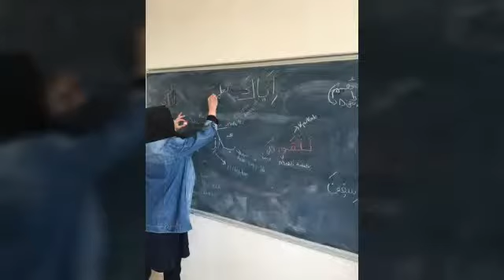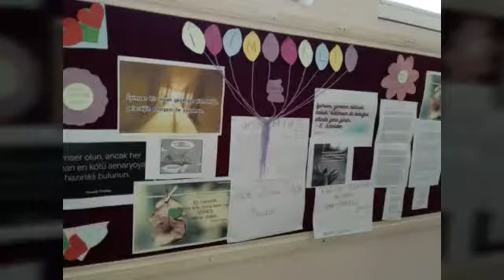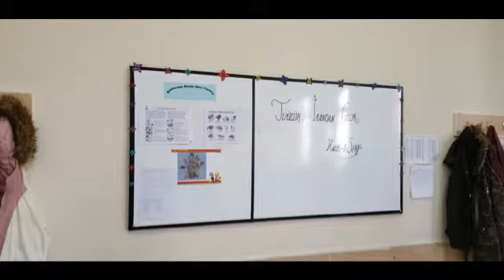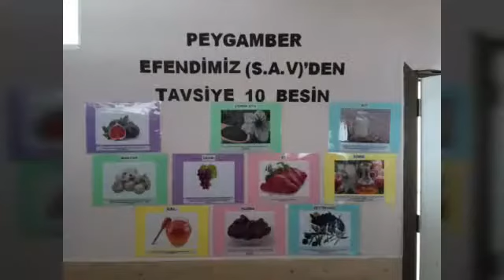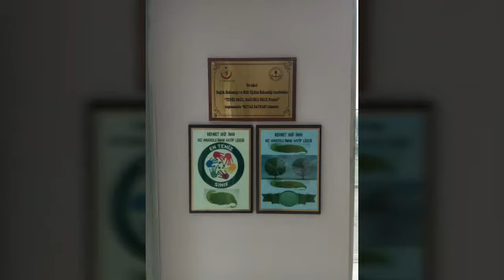MAİ HİKAYESİ 5. BÖLÜM: ŞUBATTA OKUL AŞKI BİR BAŞKA